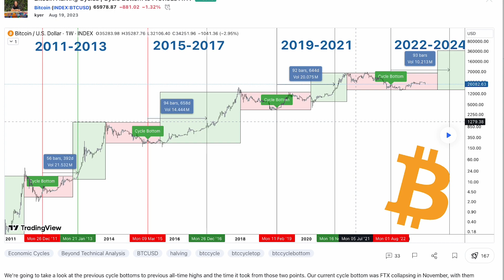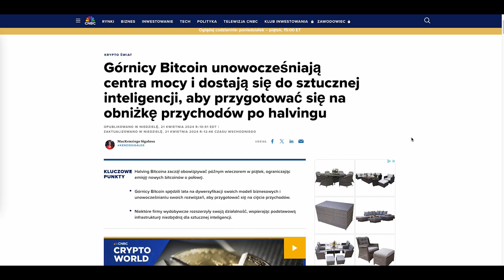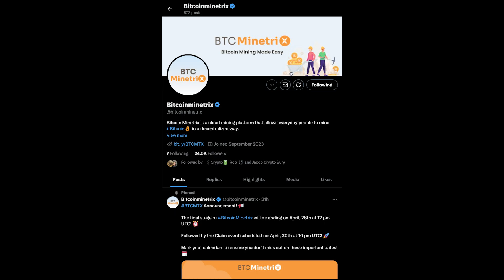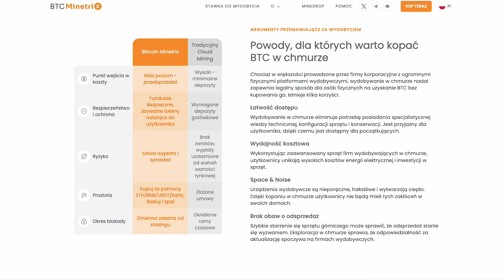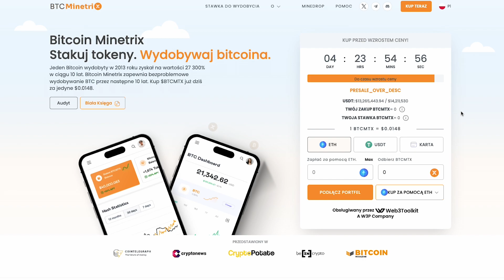Czy to koniec kopania Bitcoina? Nadchodzi rewolucja w chmurze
Wiemy, że kryptowaluty to ryzykowny rynek. Jeśli jesteście początkującymi, upewnijcie się, że rozumiecie to ryzyko. Nasze filmy mają charakter informacyjny, a nie doradczy. Pamiętajcie, aby zawsze przeprowadzić własne badania przed podjęciem jakiejkolwiek decyzji finansowej.

0:00 Efekty halvingu
1:00 Spadki akcji górników Bitcoina
1:26 BitDeer wchodzi w AI
1:55 Wzrost cen prądu w Polsce
2:10 Koniec przedsprzedaży
2:40 Czym jest Bitcoin Minetrix
3:20 Kopanie w chmurze
4:00 Ostatnie tokeny w cenie presale